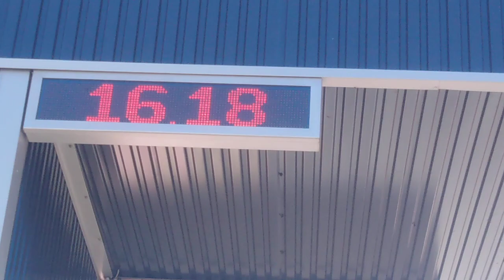Turbo Mazda 323F BG, Astina, Eunos 100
Driver: Kavalecz Gábor, Hungary, 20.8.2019, next time 16,025s